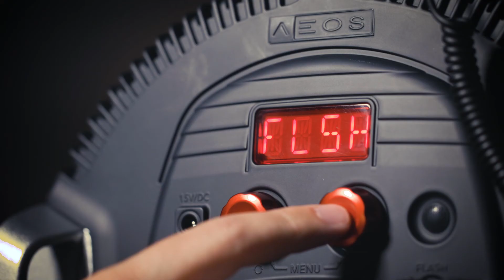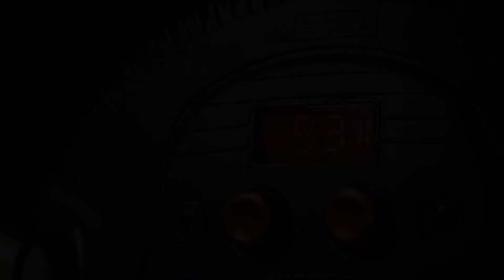What is High Speed Sync & when would I use it? Ask Rotolight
Managing Director of Rotolight, Rod Aaron Gammons, explains High Speed Sync and it's uses within photography to freeze action and never miss a shot.

Submit your questions using

Rotolight is a pioneering British technology company, specializing in creating award winning LED lighting products for photographers and filmmakers. Known for constantly pushing the boundaries of innovation, Rotolight strives to create products that provide unique tools to image makers, allowing them to realise their creative vision and aspirations.